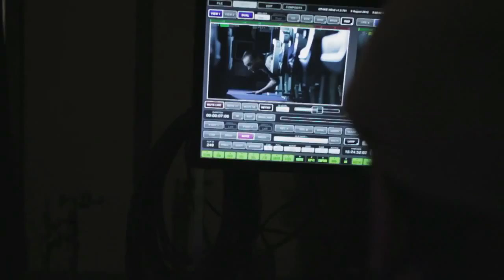An Unexpected Briefing (2012) Behind The Scenes (HD)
COPYRIGHT WB

A quick look at how the air New Zealand/Middle Earth safety video was created.. enjoy :)